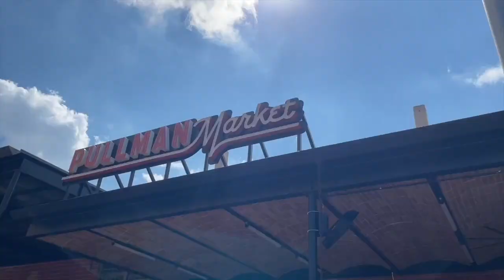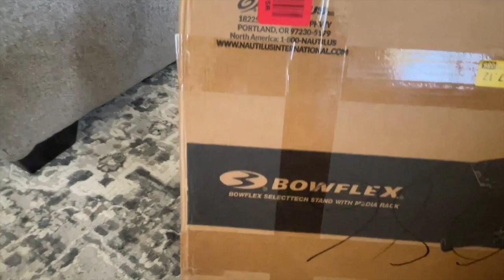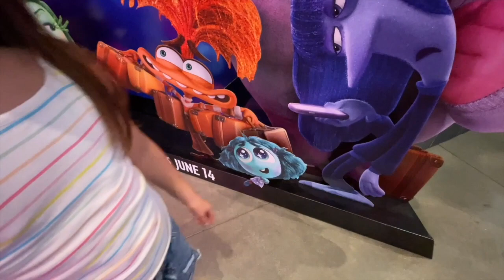WHEN WE CELEBRATE FATHER’S DAY WE DO THIS…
Hi all! It’s Father’s Day weekend and we are celebrating with many activities and an exciting gift that dad didn’t expect.